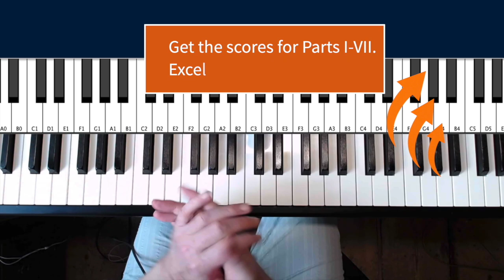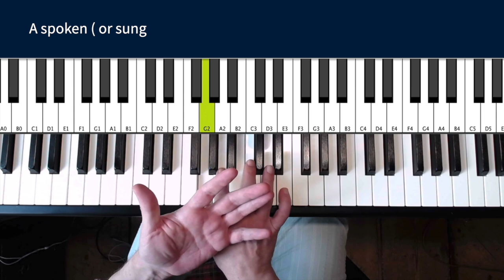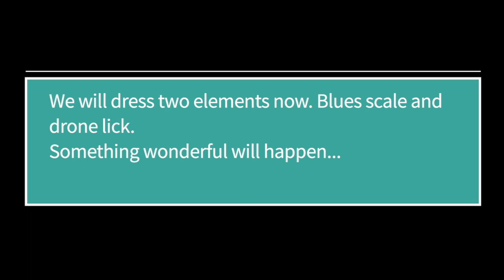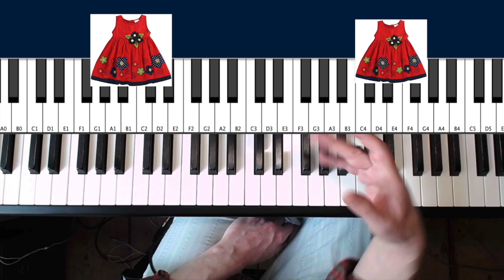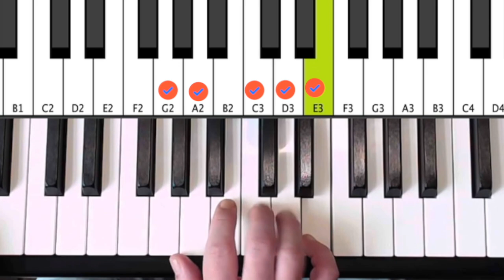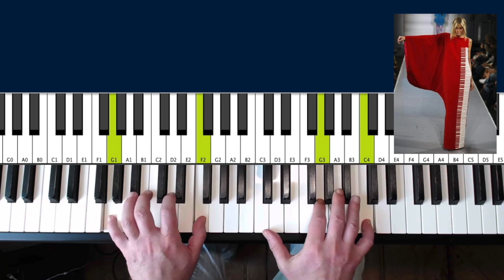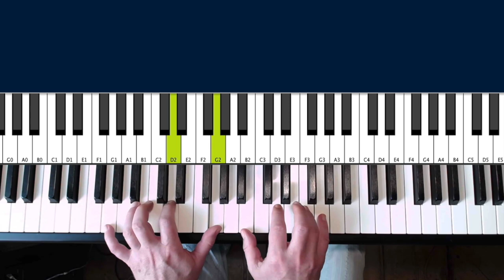Blues Piano for Beginners 10, easy parts become music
This easy method turns learned licks and scales to musical Blues.

⚡️Become better faster!